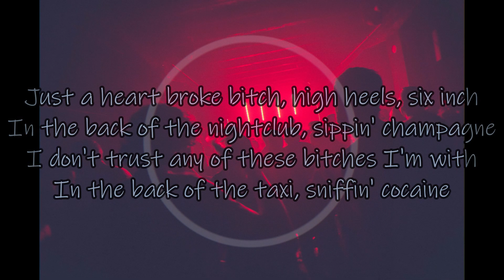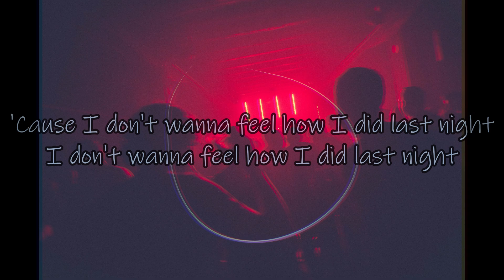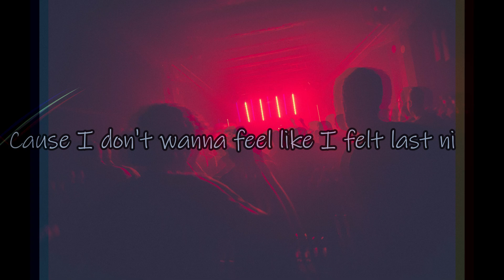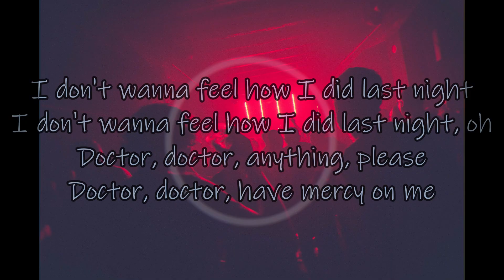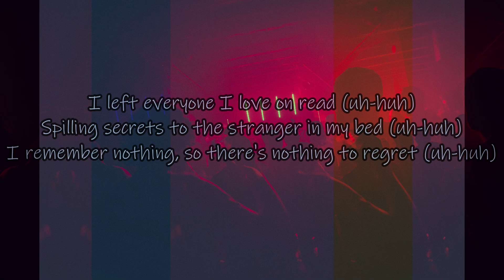070 Shake and Raye - ESCAPISM (Lyric Video)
Escapism. - RAYE (Lyric Video)
Escapism. - RAYE | I don't wanna feel how I did last night

LYRICS